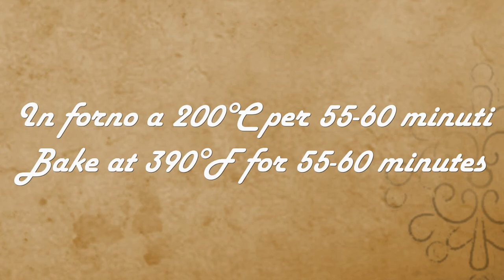PREPARA LA CARNE COSI', è facile e piacerà a tutti- Spiedini con involtini di carne e patate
Oggi vi propongo una ricetta facile e veloce per un secondo di carne: degli spiedini con involtini e salsiccia accompagnati da patate e peperoni. Un secondo piatto completo , perfetto per la cena.
ATTIVA ANCHE LA CAMPANELLA per ricevere una notifica ogni volta che pubblicherò un nuovo video.

INGRIENTI per 3 spiedini grandi:
600 g di fettine ( di suino o di manzo)
300 g salsicce
60 g pane
12 olive
3-4 pomodori secchi
50 g scamorza
3 cucchiai di pangrattato
600 g patate
1 peperone
sale, olio, pepe
origano, rosmarino

INGREDIENTS for 3 large skewers:
600 g of slices (pork or beef)
300 g sausages
60g bread
12 olives
3-4 dried tomatoes
50 g scamorza
3 tablespoons of breadcrumbs
600 g potatoes
1 bell pepper
salt, oil, pepper
oregano, rosemary

INGREDIENTES para 3 brochetas grandes:
600 g de lonchas (cerdo o ternera)
300 g de salchichas
60g de pan
12 aceitunas
3-4 tomates secos
50 g de escamorza
3 cucharadas de pan rallado
600 g patatas
1 pimiento
sal, aceite, pimienta
orégano, romero

INGREDIENTES para 3 espetos grandes:
600 g de fatias (porco ou vaca)
300 g de salsichas
60g de pão
12 azeitonas
3-4 tomates secos
50g de scamorza
3 colheres de farinha de rosca
600g de batatas
1 pimentão
sal, azeite, pimenta
orégano, alecrim

INGRÉDIENTS pour 3 grosses brochettes :
600 g de tranches (porc ou boeuf)
300 g de saucisses
60g de pain
12 olives
3-4 tomates séchées
50 g de scamorza
3 cuillères à soupe de chapelure
600 g de pommes de terre
1 poivron
sel, huile, poivre
origan, romarin

ZUTATEN für 3 große Spieße:
600 g Scheiben (Schwein oder Rind)
300 g Würstchen
60 g Brot
12 Oliven
3-4 getrocknete Tomaten
50 g Scamorza
3 EL Semmelbrösel
600 g Kartoffeln
1 Paprika
Salz, Öl, Pfeffer
Oregano, Rosmarin

INGREDIENTE pentru 3 frigarui mari:
600 g felii (porc sau vita)
300 g cârnați
60 g pâine
12 măsline
3-4 rosii uscate
50 g scamorza
3 linguri de pesmet
600 g cartofi
1 ardei gras
sare, ulei, piper
oregano, rozmarin

مكونات لـ 3 أسياخ كبيرة:
600 غرام شرائح (لحم خنزير أو لحم بقري)
300 جرام نقانق
60 جرام خبز
12 حبة زيتون
3-4 طماطم مجففة
50 جرام سكامورزا
3 ملاعق كبيرة من فتات الخبز
600 جرام بطاطس
1 فلفل حلو
الملح والزيت والفلفل
الزعتر وإكليل الجبل